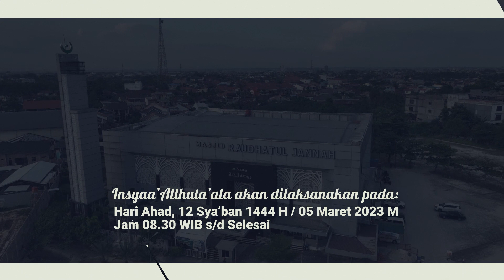InsyaaAllah Dauroh Ilmiyyah - Ustadz Muhammad Nuzul Dzikri Hafidzahullah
DAUROH ILMIAH ISLAM

Hadirilah Dauroh Ilmiah
Insyaa Allah bersama :

USTADZ MUHAMMAD NUZUL DZIKRI hafidzahullah

Hari/Tgl: Ahad, 13 Sya'ban 1444 / 05 Maret 2023
Waktu: Pukul 08.30 s/d Selesai
Tempat: Masjid Raudhatul Jannah Pekanbaru

Kajian ini juga dapat disaksikan insyaa Allah pada channel YouTube Erje TV dan Facebook Erje TV

SILAHKAN SEBARKAN INFORMASI INI

SEMOGA ALLAH MUDAHKAN..
Barokallahu fiikum

⚠️ PERHATIAN ⚠️
- KAMI MENGHIMBAU BAGI JAMAAH AGAR MENGGUNAKAN RODA 2 SAJA, MENGINGAT KETERBATASAN LAHAN PARKIR MASJID
- BAGI PENGENDARA RODA 2 AGAR KUNCI GANDA KENDARAAN
- JANGAN MENINGGALKAN BARANG-BARANG BERHARGA DI DALAM KENDARAAN